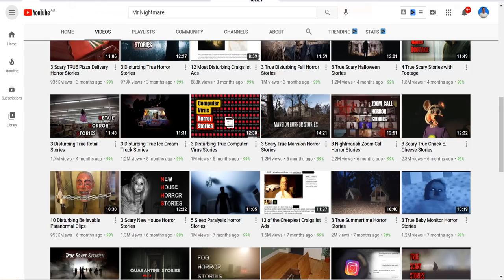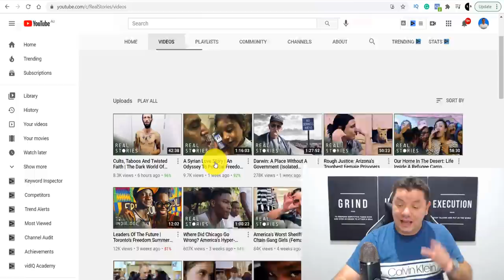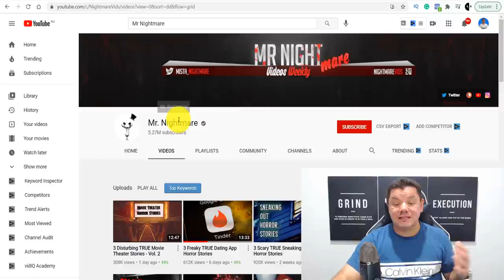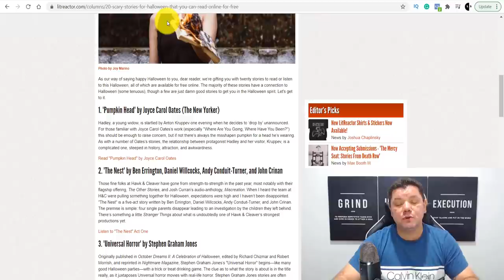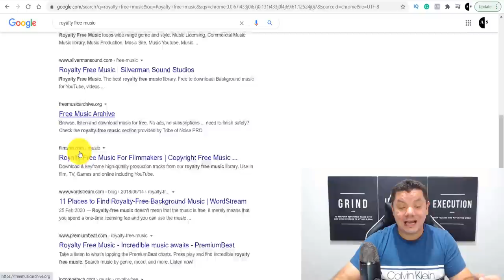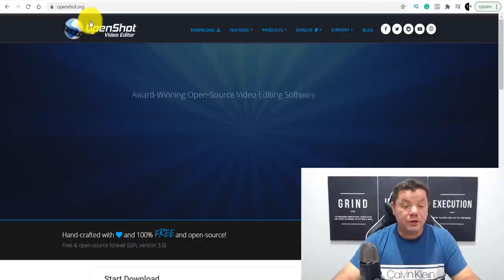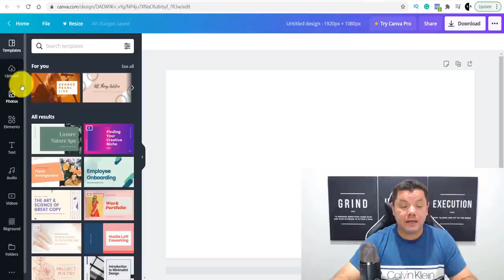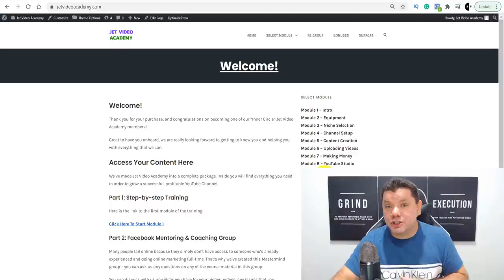($30,000+ a Month) How To Make Money On YouTube Without Showing Your Face - Full Tutorial!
How to make money on YouTube without showing your face and earn up to $30,000 a month and even more with a very simple and unique niche where you don’t need any technical skills or fancy equipment to get started.

About this video ~ In this video i'm going to show you a very easy way to make money on YouYube without showing your face or ever making any videos yourself. This is in the story telling niche and its absolutley blowing up and channels are making insane amounts of money on YouTube and their using other peoples stories that they get from Google.

I'm going to show you where you can get all the resources you need to get started and all this can actually be done for free from anywhere in the world.

So if you want to make money on YouTube without showing your face make sure you watch this entire video and do not skip ahead so you get all the info you need to get started!